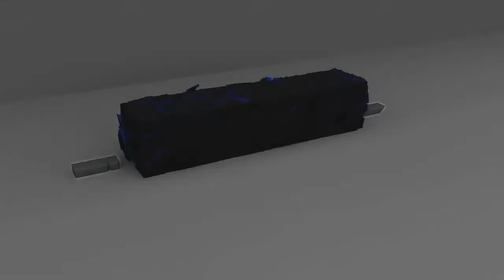Minecraft PS3 Edition Mini Game - Run Of Luck!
Playing Minecraft PlayStation 3 ( PS3 ) With FUNKYMONKEY1235, xPURExSURVIVORx ! This Is A Mini Game I Made ! Had Free Time And Made This Mini Game!

*Hello AlonzoGaming Here. I Am Putting This in Most Of My Descriptions. Just Telling People That I Can't Add Everyone! I Have A Lot Of Subscribers And A Lot Of Friend Requests! Please Understand That I Can't Add Everyone and Please Understand If I Delete You off PSN It's Because I Have Too Many Friends! I Have To Delete People To Add Other People/(Subscribers) Who Want To Play With Me And My Friends.. I Hope Everyone Understands. Stay Awesome!*

~Outrol And Intro Music~

Virtual Riot - Troublemaker